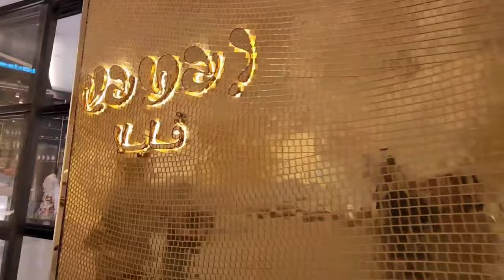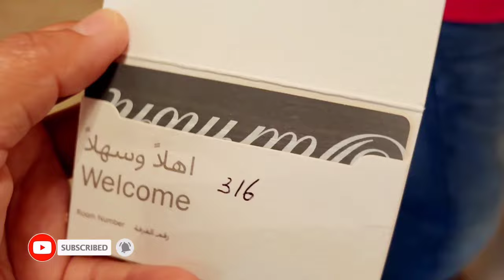NEW LUXURY FAIRMONT HOTEL - DOHA | WHAT'S INSIDE? PART1 qatar fairmont raffles #2023